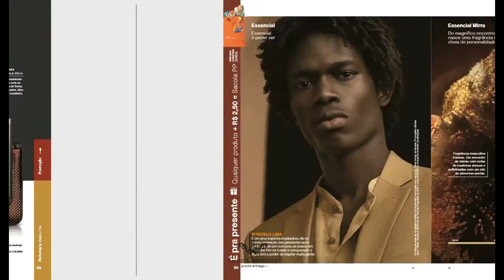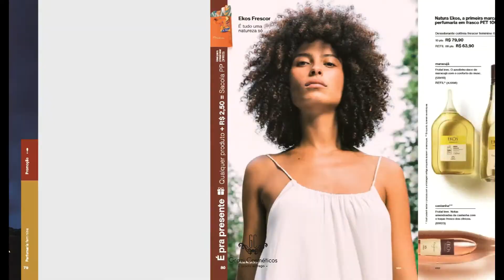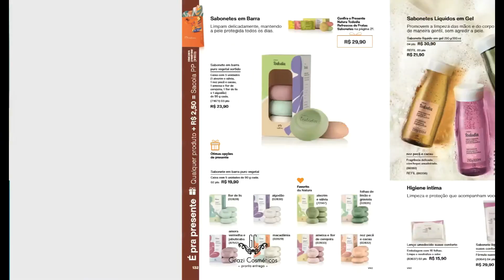VEJA REVISTA NATURA CICLO 19/20 - NATAL NATURA | PRESENTE NATAL NATURA PARA TODOS OS GOSTOS